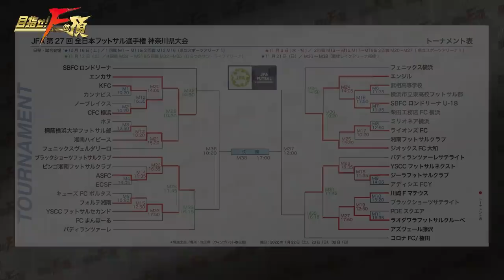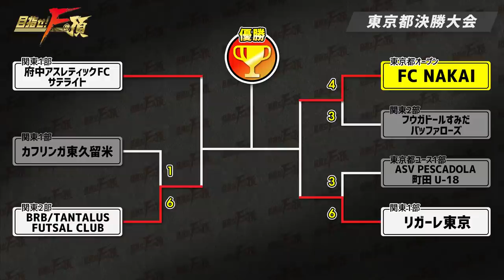【第35話】「綻び」〜リアルフットサルドラマ「目指せ！Fの頂」SEASON2〜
オープニング曲「グッバイガール 」好評配信中！

これはフットサル界に嵐を巻き起こす、夢と希望に溢れた若者たちの果てしない挑戦の物語だ！